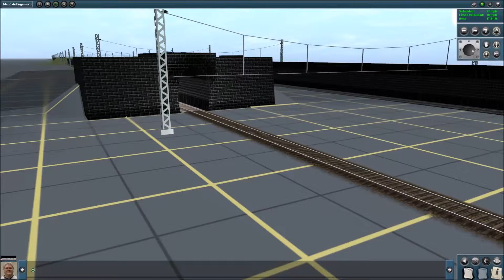Trainz simulator. tuneles del Garraf RENFE CIVIA doble ibertrainz a vilanova i la geltru (parte 1)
RENFE CIVIA doble ibertrainz con destino Vilanova i la geltru procedente de Barcelona-Estacio de frança

RODALIES: R2 SUD

DESTINO: VILANOVA I LA GELTRU

PARADES REALIZADAS:

BARCELONA-ESTACIO DE FRANÇA
BARCELONA-PASSEIG DE GRACIA
BARCELONA-SANTS
BELLVITGE
EL PRAT DE LLOBREGAT
VILADECANS
GAVA
CASTELLDEFELS
PLATJA DE CASTELLDEFELS
SITGES
VILANOVA I LA GELTRU (final de trayecto)